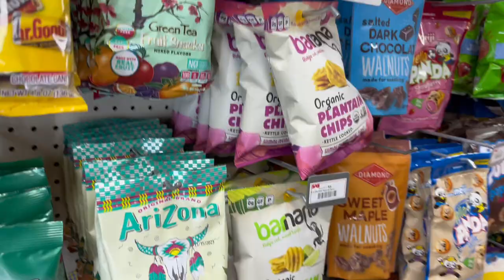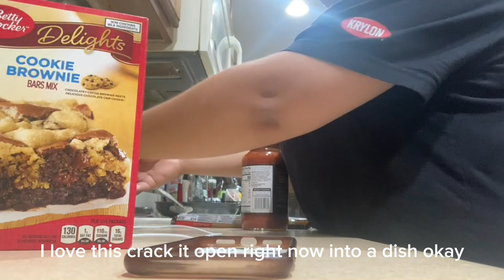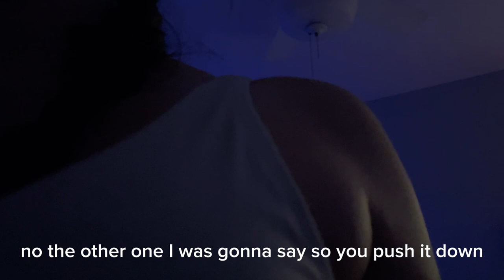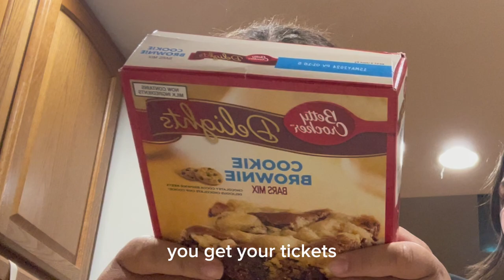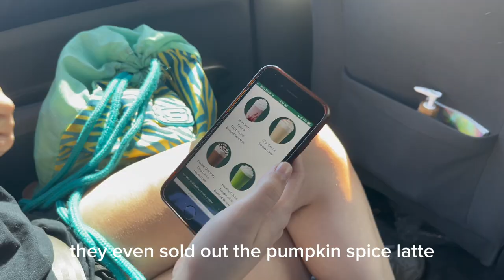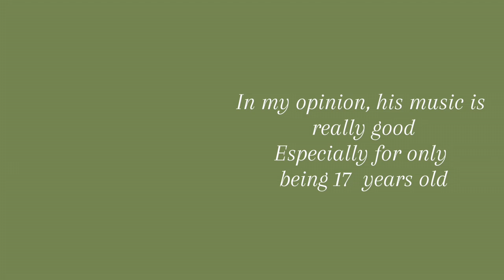summer vlog with my best friend (Zoe’s vlog)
I love you zozo bear SO MUCH

I miss summer so much and I cant wait till the snow

i hope you guys listen to his music
My personal favorite songs are “Better Off” and “Serotonin”